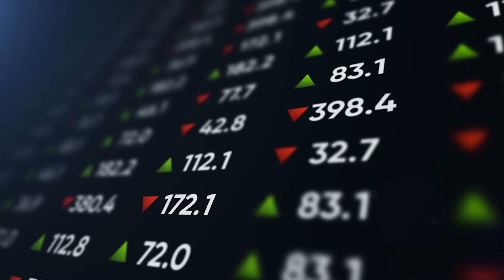Camera Buying Guide for Beginners | URDU/HINDI | Hashmi Photos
in this video i give you all basic information about cameras. i hope this is very useful for you before camera buying.